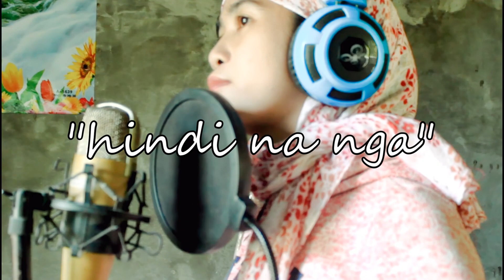HINDI NA NGA COVER BY: SAMRAIDA (VERSION)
lahat ng samraida lovers
RE INSTRUMENT BY: JONATHAN